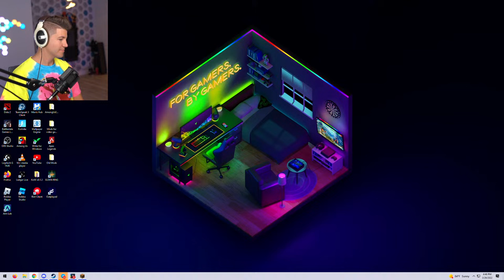I WILL Win The Minecraft CHAMPIONSHIP - MCC 20